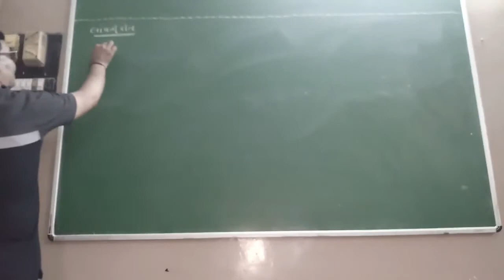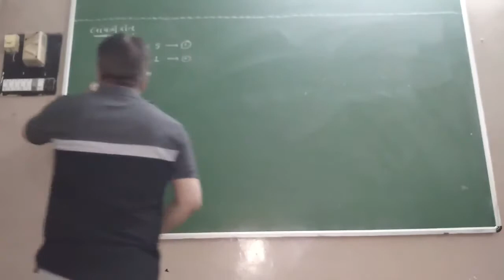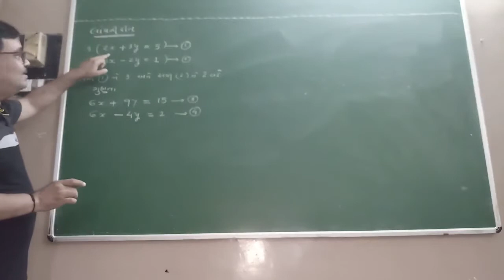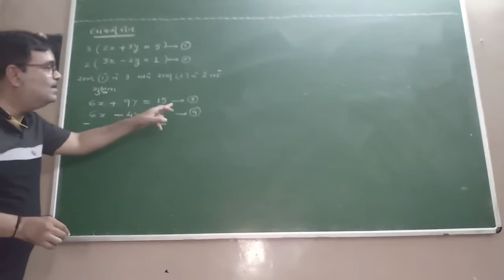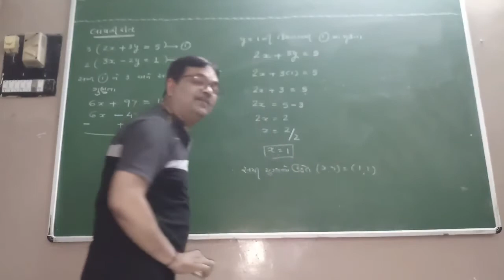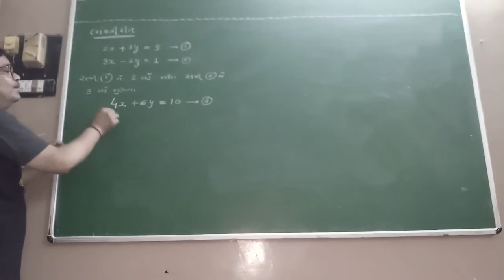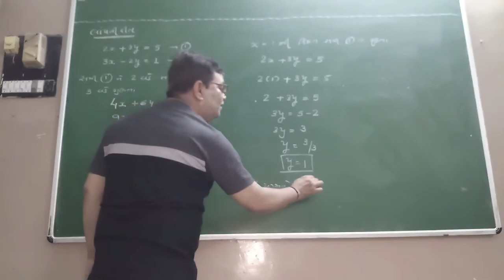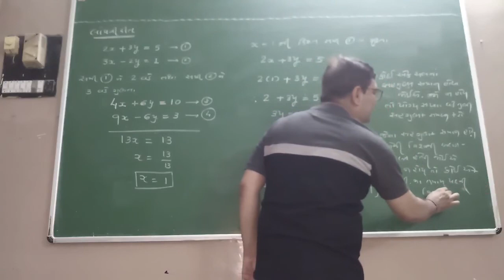ધોરણ 10 વિષય ગણિત પ્રકરણ 3 દ્વિચલ સુરેખ સમીકરણયુગ્મ (ભાગ 10) by prakash Jethva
ધોરણ 10
વિષય ગણિત
પ્રકરણ 3 દ્વિચલ સુરેખ સમીકરણયુગ્મ  (ભાગ 10)
by prakash Jethva